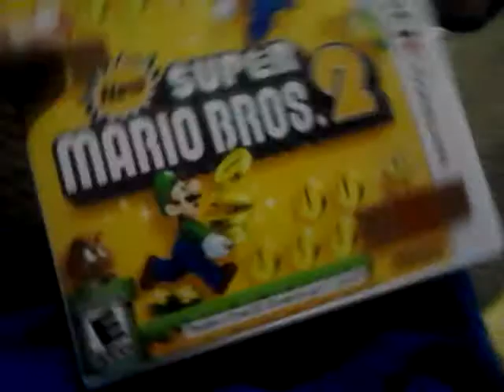Me talking to all you FANS THANKS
I neec more fans please